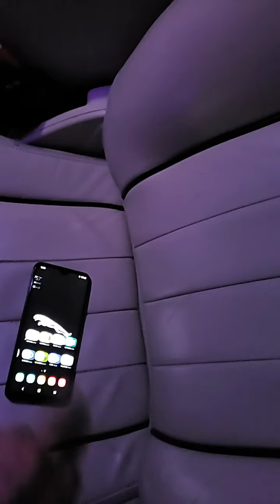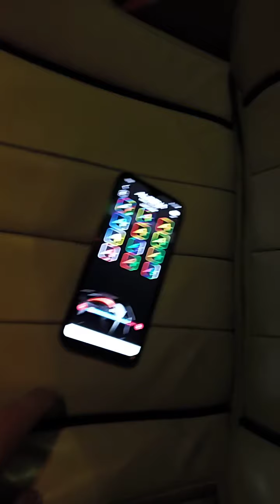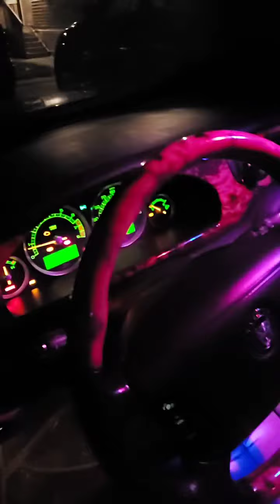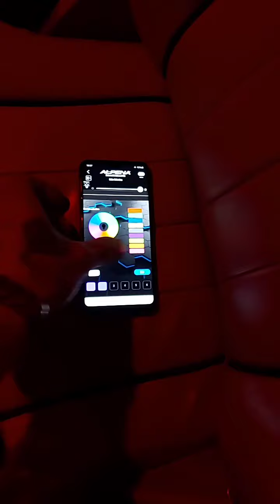Lighting Project Is Nearly Done On Jaguar S Type!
Lights are coming together and looking great! 👍